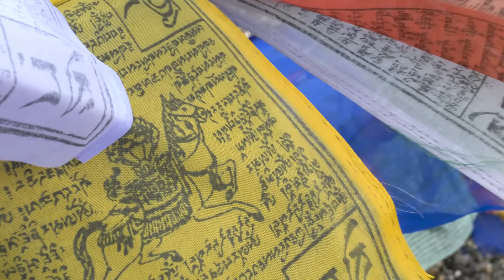Seuls en trek à 5000m dans l'Himalaya : LA DERNIÈRE FOIS QU'ON FAIT ÇA / Inde 🇮🇳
On se lance seuls en autonomie totale sur un trek de plusieurs jours dans l'Himalaya avec 6 cols à plus de 5000 m à franchir et ça ne se passe pas du tout comme on l'avait imaginé.

Il s'agit du trek de la traversée du Changtang, le plus difficile du Ladakh (extrême nord de l'Inde).  Il débute à Rumtse et fini 100 kilomètres plus loin à Tso Moriri. L'altitude minimale du trek est de 4500 m. Dans cette zone extrêmement sauvage il n'y a pas de ravitaillement.

ATTENTION À L'ALTITUDE :

Il est important de demander l'avis à son médecin et de s'acclimater plusieurs jours avant de se rendre à de telles altitudes.

❤️ Si tu as aimé ce vlog voyage, n’hésite pas à liker, partager et à t’abonner pour suivre la suite de l’aventure et n’oublie pas de donner tes impressions en commentaires, on te répondra avec plaisir !

À bientôt !